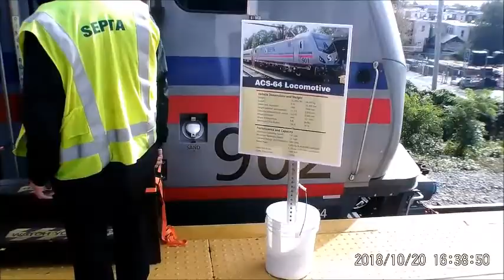Krayon's Cinematic Moives! EP1: A New Beginning!